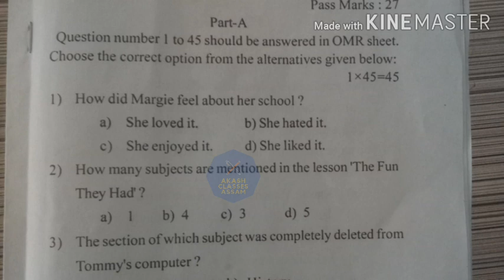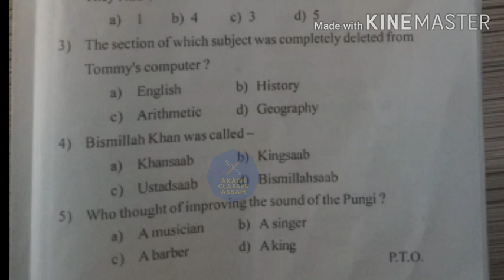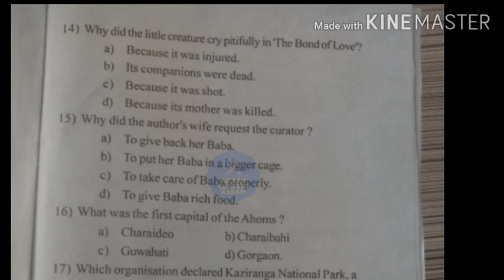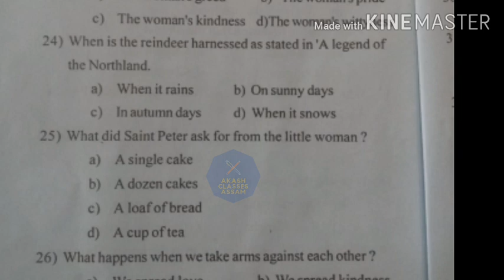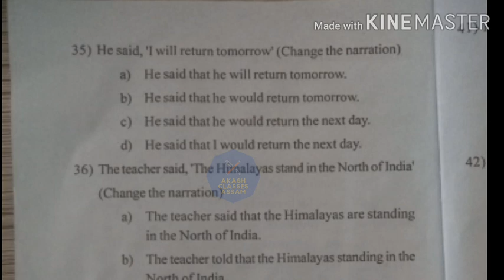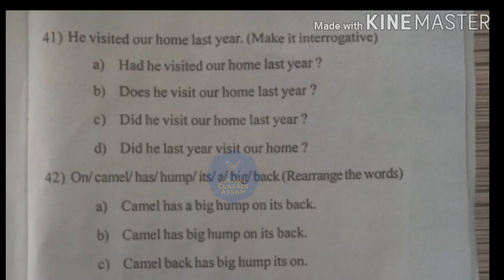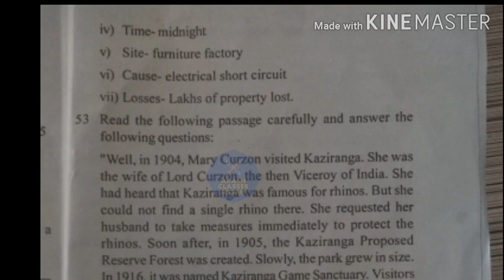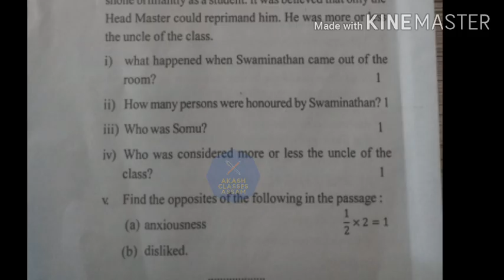Class 9 Annual Exam 2023-24 Tinsukia District ENGLISH solved paper তিনিচুকীয়া জিলা ইংৰাজী নৱম শ্ৰেণী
Annualexam2023/24